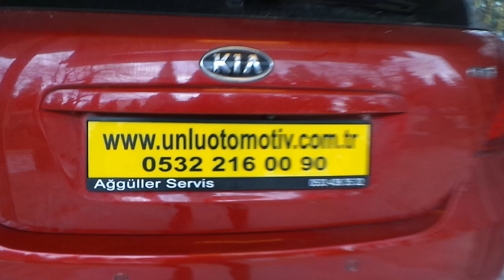Kia Ceed 4 3 inç Dikiz ayna monitör geri görüş kamera uygulaması